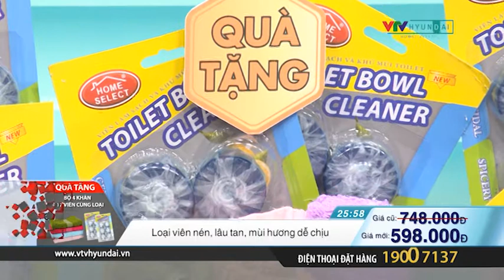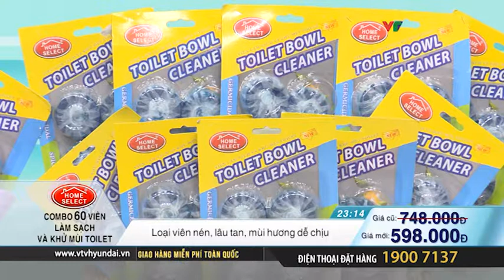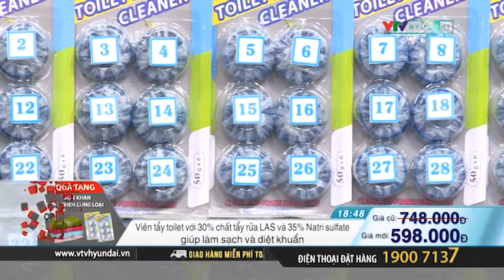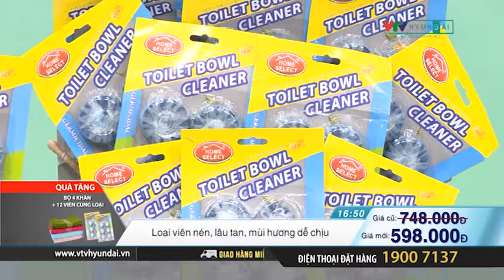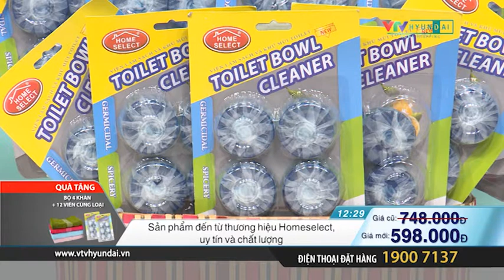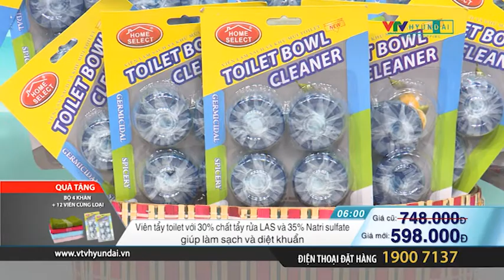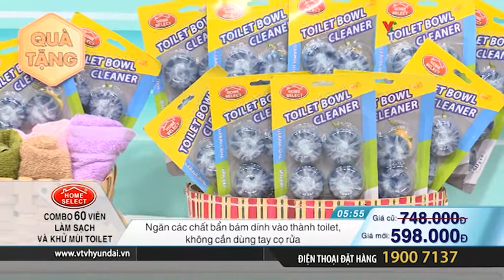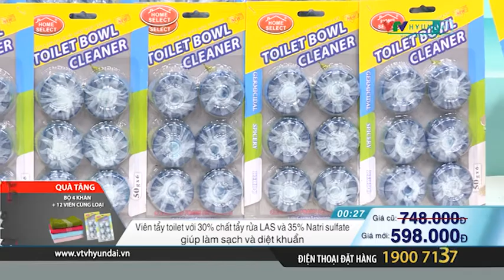0207 HOMESELECT VIEN LAM SACH VA KHU MUI TOILET SUA 0510